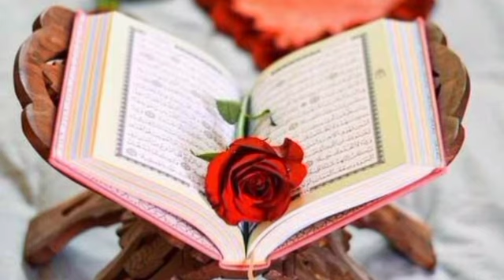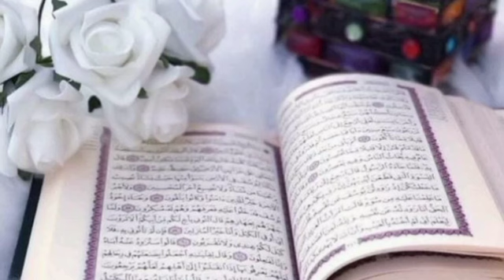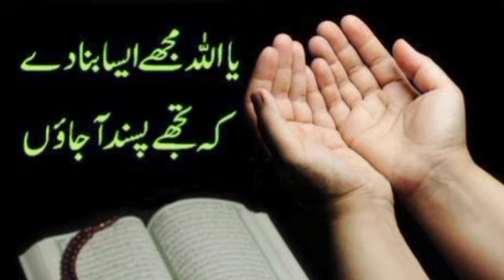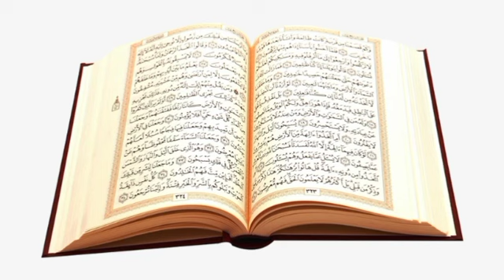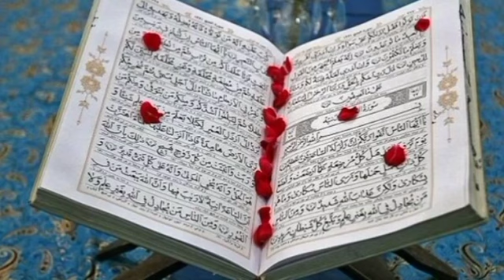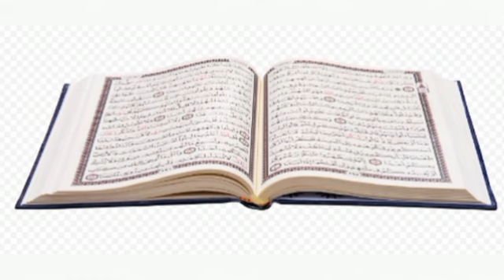Dars 184 Sura Anaam 14 ayat 82-90 Mofti Naeem ullah "subscribe